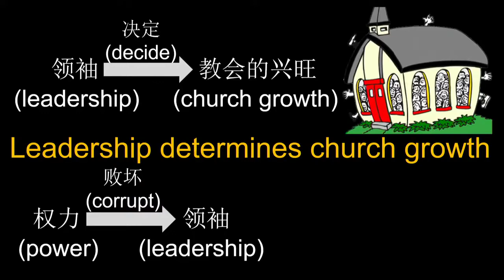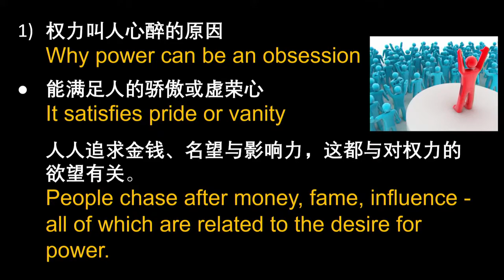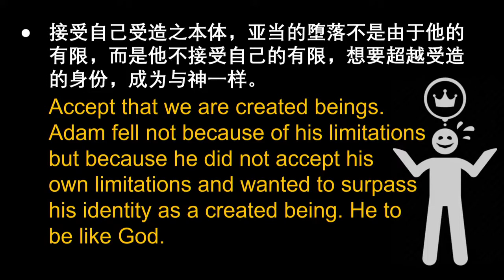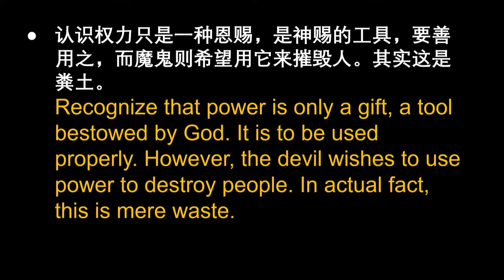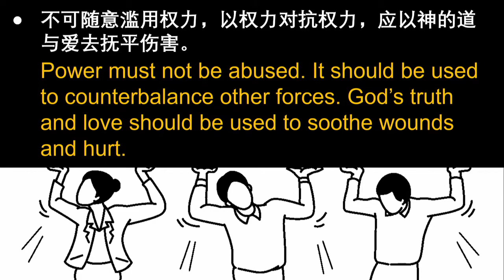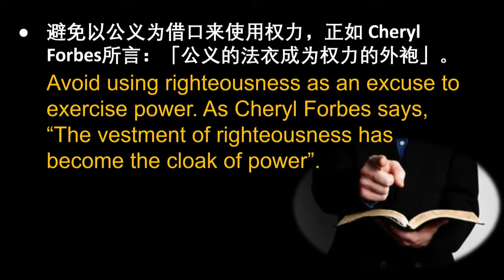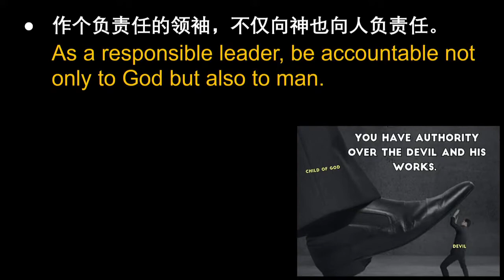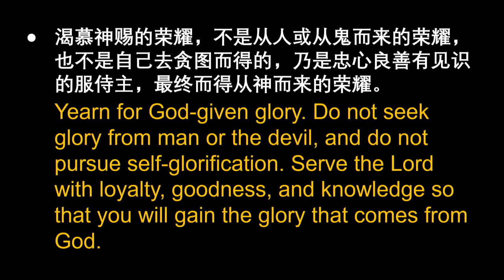Servant Leadership - Rev Dr Caleb Soo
SLC English New Year Service
Ordination of Elders and Installation of Session Court Members Ceremony
Date : 01 Jan 2022 (Sat) 4.30pm
Sermon : Servant Leadership
Speaker : Rev Dr Caleb Soo